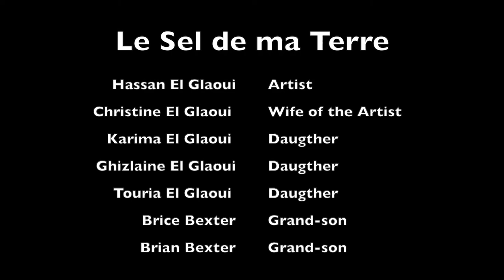Hassan El Glaoui the Man and the Artist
A family exhibition "Le Sel De Ma Terre" tribute to the Man and the Artist